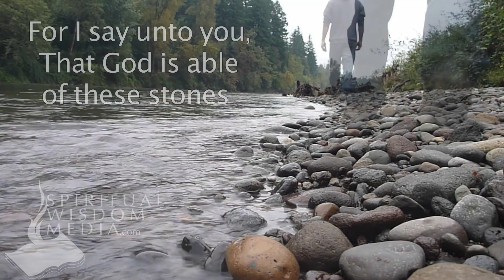Luke 3:8 (Cont.) - For I say unto you, That God is able of these stones to raise - Bible Verses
Here's the text used:

3:8 (Cont.) For I say unto you, That God is able of these stones to raise up children unto Abraham.